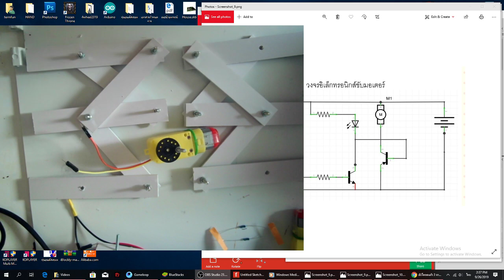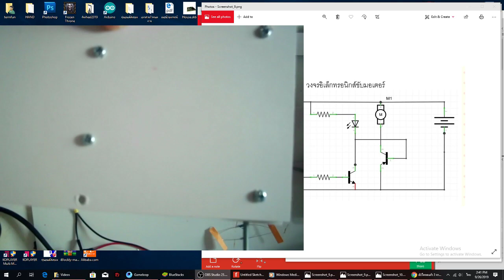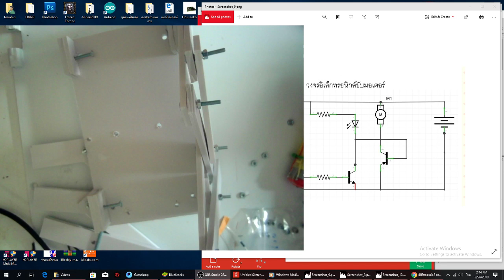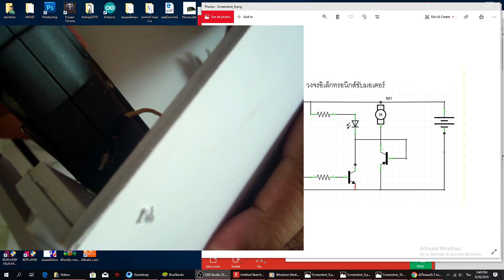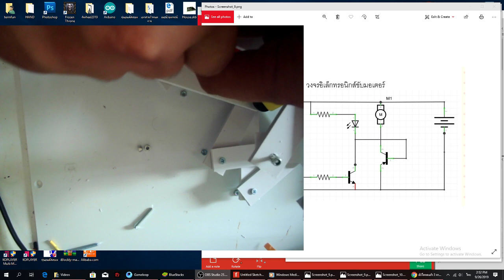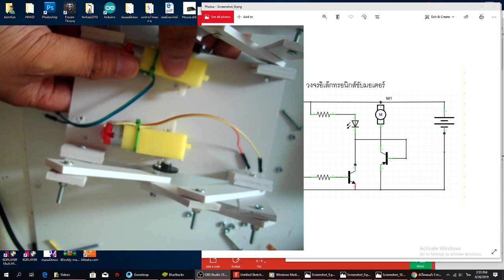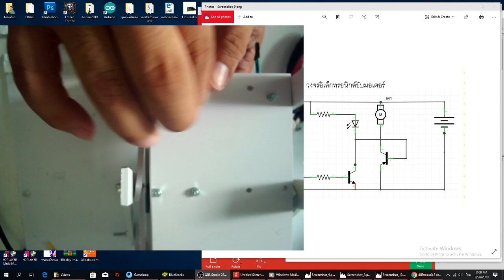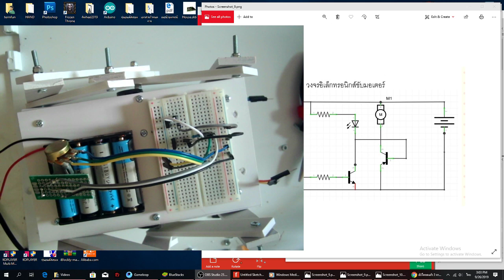การต่อวงจรหุ่นยนต์เดินตามเส้น BD139 BD140 EP5